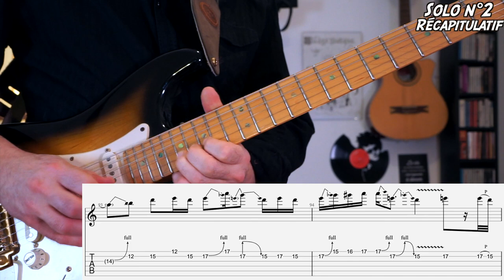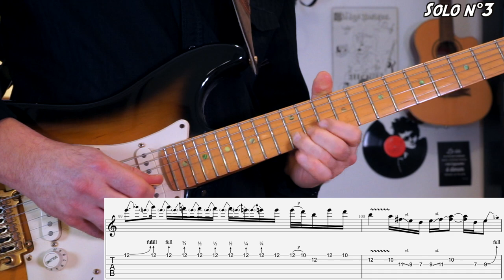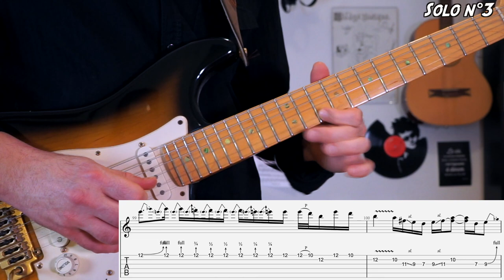HOTEL CALIFORNIA - Tuto Part 3/3 - SOLO Guitar Lesson 😎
The Eagles, comment jouer le solo d'Hotel California à la guitare, How to play Solo rock guitar - Apprendre à jouer Hotel California - Difficulté : 6/10 - 🎶 Si vous souhaitez acquérir la PARTOCHE c'est ici que ça se passe

➡️ Pour aller plus loin dans votre apprentissage musical, n'hésitez pas à découvrir ma gamme de packs payants téléchargeables
➡️ Ou pour soutenir mon travail via un don, je vous donne rendez-vous sur la page d'accueil de mon

🎶 Les tablatures incrustées dans la vidéo sont éditées sous Guitar Pro7 (fichiers .gpx)

🎹 Amis PIANISTES, je vous invite à découvrir la playlist complète de tous mes tutos gratuits en cliquant

🕘 TIMELINE :
0:00 : Demo du morceau
0:35 : Présentation
01:27 : Solo n°1
06:34 : Solo n°1 RECAPITULATIF
08:29 : Solo n°2
11:15 : Solo n°2 RECAPITULATIF
12:33 : Solo n°3
16:03 : Tuto TANGUY
21:26 : Solo Final
27:50 : Epilogue

Bonne zik et à bientôt !
La bise,

Eric Legaud